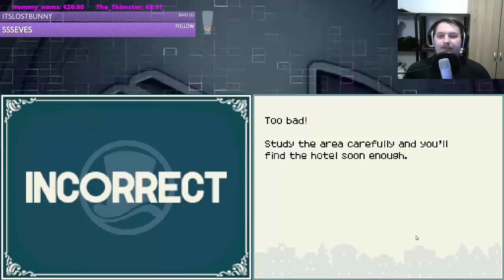Professor Layton and the Diabolical Box, Episode 4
[Links]

[Music/Sound]